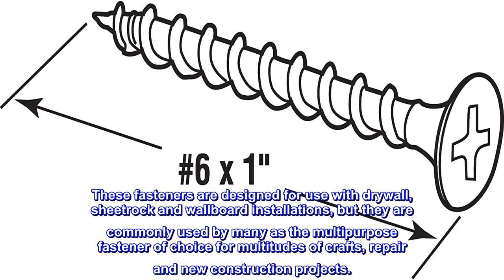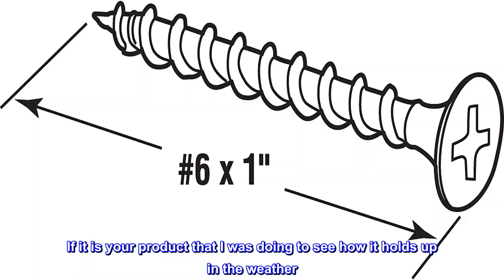Great product - Prime-Line MP10735 Drywall Screws, 6 x 1 inch, Coarse Thread, Phillips Drive, Flat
Great product -  Prime-Line MP10735 Drywall Screws, 6 x 1 inch, Coarse Thread, Phillips Drive, Flat Head, 250 Piece

Designed for use with drywall/Sheetrock/wallboard installations, but used as a multipurpose fastener for a variety of projects
Screw size is #6 x 1 in with coarse thread and bugle head style
These fasteners are black in color with a phosphate plated finish
Metal constructed fasteners
Phillips drive with flat head and sharp easy-start points
For further dimensional information, please see the line drawing
These drywall screws are constructed of metal and come in a black phosphate finish. The feature Phillips drives, flat heads, and sharp easy-start points. These fasteners are designed for use with drywall, sheetrock and wallboard installations, but they are commonly used by many as the multipurpose fastener of choice for multitudes of crafts, repair and new construction projects.
It may be a good product for this present time see how long it holds up in the weather
If it is your product that I was doing to see how it holds up in the weather